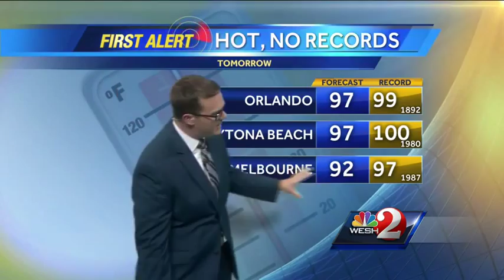Weather quiets down tonight